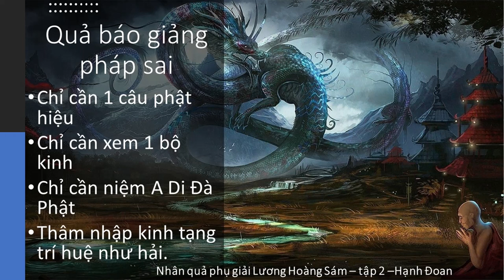Thiên Long trừng phạt người giảng sai Pháp | Hạnh Đoan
Thiên Long trừng phạt người giảng sai Pháp
Thời nay ,nhiều người thuyết giảng
- Một câu phật hiệu là đủ
- Chỉ cần xem 1 bộ kinh là đủ
Đâu biết rằng hành động này chín làm cho pháp Phật mau bị diệt,
- Ma vương không phải đốt kinh sách là hủy kinh điển, mà nó làm cho kinh Điển không ai đụng tới không ai thèm đọc, không ai hành trì, để trên giá cho bùi bặm đó là cách để hủy Pháp Phật nhanh nhất.
- Rất đang tiết là người thời nay cái gì dễ đều thích làm, còn việc đọc kinh thường hay bỏ qua.
Chúng ta phỉa thâm nhập kinh tạng trí huệ như hải để bảo vệ Pháp Phật luôn được trường tồn
Mời các bạn nghe giảng.